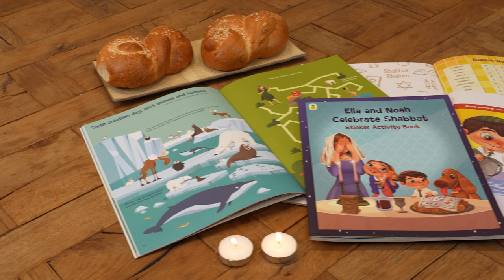Ella&Noah Shabbat, סרטון מכירה באמזון של חוברות יצירה והדבקה בנושא השבת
סרטוני מכירה באמזון של חוברות יצירה והדבקה בנושא השבת
הפקת צילום: סטודיו שלושה צלמים, בית להפקות צילום.
צילום, בימוי ועריכה: סטודיו שלושה צלמים
סטודיו 3 צלמים חברה המספקת פתרונות צילום מלאים בעולם הוידאו ובעולם הסטילס.
צילום, בימוי ועריכת מופעים במעגל סגור, סרטוני תוכן לאינטרנט, פרסומות, חדרי תקשורת ONLINE, שידורי אינטרנט און ליין, סרטי תדמית ומוצר באיכויות שונות בהתאם לתקציב הלקוח.